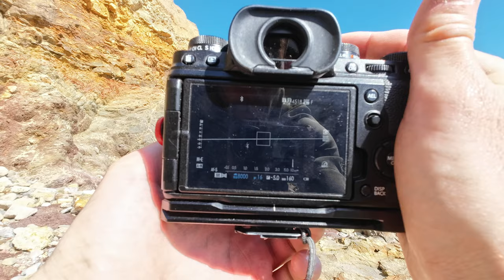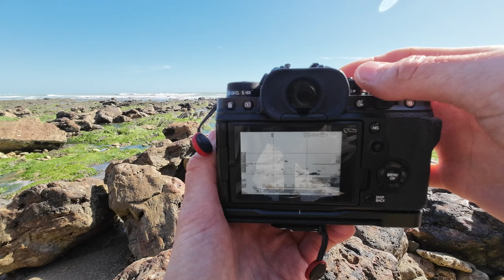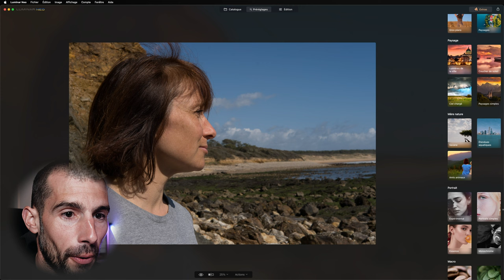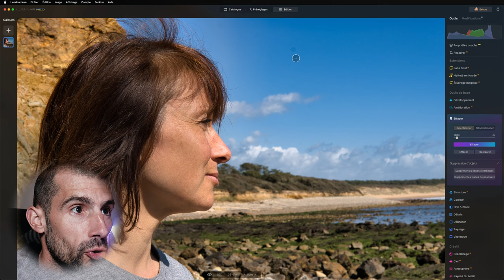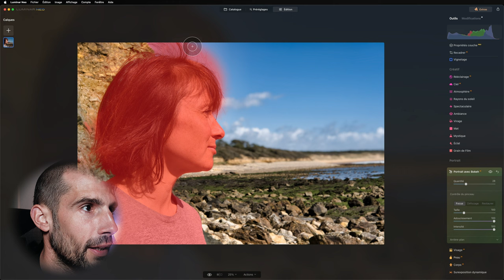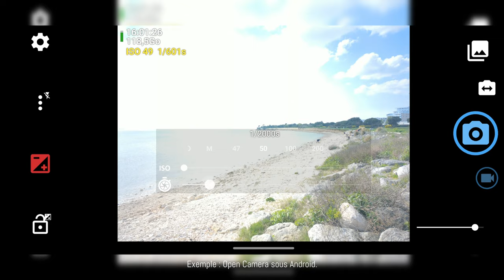LA BASE POUR FAIRE DE BELLES PHOTOS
Comment faire de belles photos ? C'est simple ! Il suffit de commencer par prendre son appareil et d'aller faire des photos ! Et puis en cours de route il ne reste qu'à apprivoiser son matériel, comprendre comment le régler... Et, niveau réglages, avez-vous entendu parler du triangle d'exposition ? C'est un peu la base et ce que nous allons voir aujourd'hui 🔥

-10% avec le code JULIEN10

Mon boîtier photo

00:00 Qu'est-ce qui dit ?
00:41 Prenez la main.
02:20 Ouverture.
05:04 Vitesse.
07:30 Édition avec Luminar Neo (sponso)
10:54 Sensibilité.
12:54 Récap sur le triangle d'expo.
14:03 Compensation d'expo.
15:17 À vous de jouer !

**RÉDUCTIONS**
🔸-10% chez Holyfat sur la première commande 👉 Code : JR10
🔸-10% chez Bicycle Line 👉 Code : JR10
🔸-10% chez Winspace 👉 Code : JR10
🔸-7% chez Cyclite 👉 Code : JULIEN